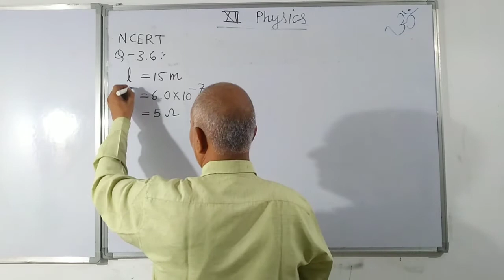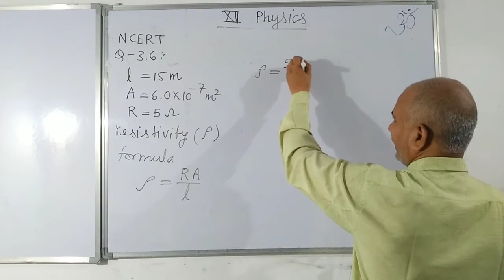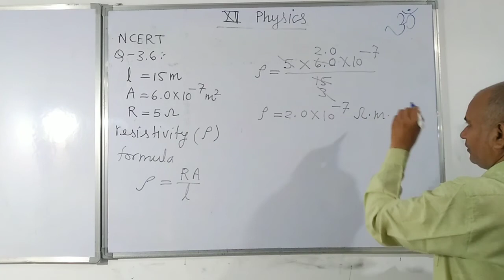A negligibly small current is passed through a wire of length 15 m and uniform cross-section overli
15 मीटर लम्बे एवं 6.0 x 107 मीटर' परिच्छेद-क्षेत्रफल वाले तार में नगण्य धारा प्रवाहित करने पर तार का प्रतिरोध 5.0 Ω मापा गया। प्रायोगिक ताप पर तार के पदार्थ की प्रतिरोधकता ज्ञात कीजिए ।

A negligibly small current is passed through a wire of length 15 m and uniform cross-section overline 6 * 0 * 10 ^ - 7 * m ^ 2 and its resistance is measured to be 5.0 Ω. What is the resistivity of the material at the temperature of the experiment?